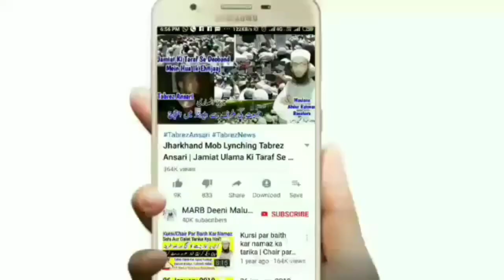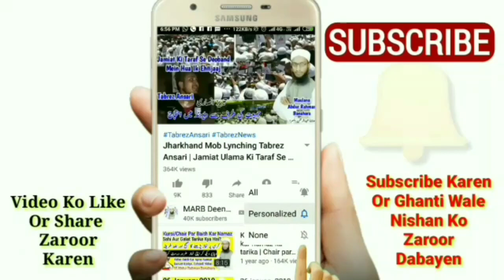Ramzan Me Tahajjud Ki Namaz Kaise Padhen? Waqt Or Sahi Tarika | Ramadan 2020 | MARB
Ramzan mubarak me tahajjud ki namaz ka tarika kya hai Ramzan mein tahajjud ki namaz kaise padhte hain sahi Tarika kya hai tahajjud ki namaz waqt yani time kya hai, ramazan ke mahine mein tahajjud ki kab padhna chahiye kis waqt padhna chahiye sunnat tarika kya hai Ramzan 2020 new bayan namaz ke masail in ramadan , roza 2020 by Mufti Abdur Rahman Banahara MARB Deeni Malumaat YouTube Channel

2⃣ WhatsApp Par Ham Se Judne Ke Liye Aap Apne WhatsApp Number Se Hamare WhatsApp Number Ko Apna Naam Aur Mukammal Adress Ke Saath Add Likh Kar SMS Send Karen,

3⃣ Koi Sawal Yani Masla Masaail Puchna Ho To Aap Comment Ke Zarya Puch Sakte Hain Ya Mufti Sahab Ke Number Par Call Kar Ke Puch Sakte Hain,

4⃣ Channel Ke Bare Mein Kuch Batana Ho Ya Aap Apni Video Dalna Chahte Hain To Rabta Kar Sakte Hain,
🌎MARB🌎
Channel By :- Mufti Abdur Rahman Banahara
Full Adress:-